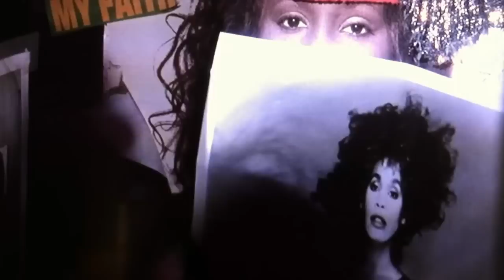The Bodyguard (1992) Creepy Locker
Obssesed fan Dan (Tony Pierce) in Rachel Marron's (Whitney Houston) limo removes a folded picture of  her and takes it to his locker to add to his obssesive collection